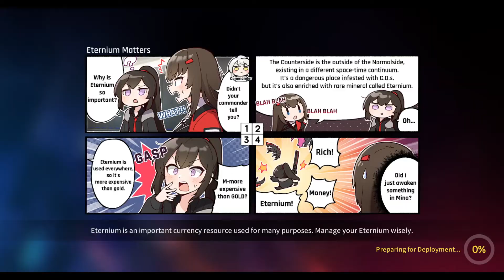[Counter Side SEA] Arhat Joo Shiyoon Testfight 1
Counster Sea
PvP Test Awaken Joo Shiyoon